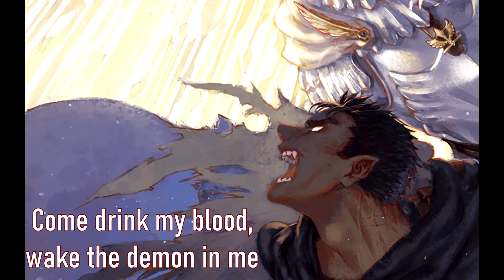"Out of Control" – Battle Beast Cover by Red Mage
Attempted vocals once again for the fun of i! Dropped the original key from Em to Dm to spice things up.

Original Composition: Anton Kabanen
Vocals, guitars, arrangement & production: Red Mage

Battle Beast as a band flourished with the first three albums in my opinion. The self-titled one is, to me, their best album to date with Anton Kabanen's songwriting. Of course, after he was kicked in 2015, I haven't really enjoyed the band's production as much, and I've switched over to Beast In Black pretty much wholesale.